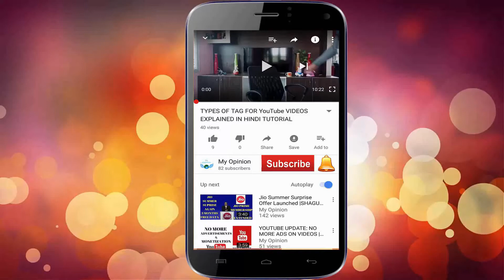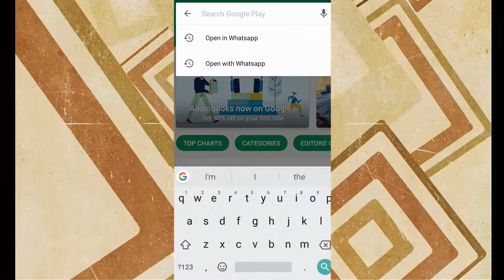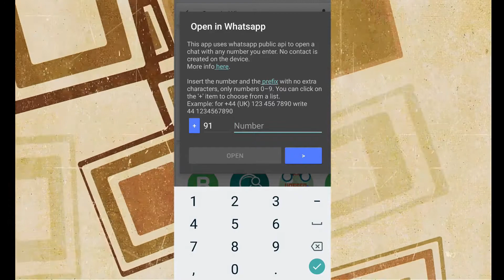HOW TO SEND WHATSAPP MESSAGE WITHOUT SAVING CONTACT NUMBER | WHATSAPP TRICK IN HINDI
To do this, you need to download open in WhatsApp application from play store and you are ready to go. just add a recipient's number and click on open. It will open WhatsApp chat box then from there go can send text message, voice message, you can share documents, etc.

BABY DOLL GIFT UNBOXING & REVIEW IN HINDI | KPACOTY DOLL | BARBIE DOLL

KAUP / KAPU BEACH & LIGHTHOUSE NEAR UDUPI | VLOG

HOW TO STABILIZE VIDEOS IN FILMORA | HINDI

HOW TO ADD SCROLLING TEXT IN VIDEO IN FILMORA IN HINDI

NO MORE UNLIMITED CALLS | JIO VOICE CALL LIMIT TO 300 Mins PER DAY

MYSORE CITY LIGHTING | DUSSEHRA FESTIVAL 2017

MYSORE DUSSERHA 2017 | OPEN STREET FESTIVAL

WHAT IS ETHICAL HACKING AND HOW MUCH THEY EARN | IN HINDI 🕵

Free and Best Video Editing Software for computers | Hindi

YOUTUBE AD POLICY UPDATE AND YOUTUBE MOBILE APP UPDATE - HINDI

GOOGLE LENS EXPLAINED IN DETAIL IN HINDI | IMPORTANT​ INFO MUST WATCH !

HOW TO MANAGE A YOUTUBE CHANNEL WITHOUT COMPUTER LAPTOP OR DESKTOP IN HINDI

BEST TOP 5 ANDROID APLLICATIONS FOR YOUTUBERS AND BLOGGERS TO EDIT PHOTOS  IN HINDI | ENGLISH CC

HOW TO RE-MONETIZE YOUTUBE VIDEO AFTER 10K VIEWS EXPLAINED IN HINDI | FAQ |

TOP 5 AWESOME MUST TO HAVE ANDROID APPLICATIONS IN HINDI

AWESOME ANDROID APPLICATION FOR PERSONAL ASSISTANT IN HINDI

TYPES OF TAG FOR YouTube VIDEOS EXPLAINED IN HINDI TUTORIAL

YOUTUBE UPDATE: NO MORE ADS ON VIDEOS | MONETIZATION STOPS TILL 10K VIEW | HINDI

GOODBYE TO ANNOTATIONS EDITOR | YOUTUBE ANNOTATIONS NEWS UPDATE IN HINDI

Jio Summer Surprise Offer Launched |SHAGUN - Free Unlimited 4G Data for 3 Months Till JULY 2017

EASY WAY TO DOWNLOAD YouTube VIDEOS WITHOUT ANY SOFTWARE | YOUTUBE TIPS & TRICKS | HINDI

Monetize Facebook Videos and Earn Money | Facebook could Announce Revenue Share

FREE BEST ANDROID APP &  REVIEW | VIRTUAL REALITY | VR STORE | GOOGLE CARDBOARD - HINDI

HEALTH BENEFITS OF ALKALINE PURIFIED WATER IN HINDI

How to add & use  YouTube End Screen & Annotations for your video in Hindi

RELIANCE JIO NEWS UPDATE IN HINDI | JIO OFFER EXTENDED TILL MARCH

FULL KODAIKANAL ROAD TRIP | PRINCESS OF HILLS | Vlog

HOW TO REMOVE IMAGE BACKGROUND - PAINT.NET - HINDI

HINDI - HOW TO MAKE YOUTUBE CUSTOM THUMBNAIL FOR FREE

How to REMOVE BACKGROUND NOISE  - HINDI

RELIANCE JIO RUMOURS AND THE TRUTH - MY OPINION IN HINDI

My Opinion  - YouTube Channel Trailer - Hindi

How to Remove Green Background from Video using Camtasia - HINDI

PHONE GOT EXPLODED | FAKE OR REAL EXPLAINED IN HINDI

About Us

Hello friend,
Myself Zaman, I live in southern part of India. The intention of creating this channel is to share my honest and sincere opinions and suggestions on most trending application (mobile & desktop). I make videos on app reviews, game reviews, gadget reviews, and also I make videos on how to.

I make videos in Hindi so that I can reach & share my knowledge to large Indian viewers.

I post videos regularly mostly every week. FOLLOW ME ON